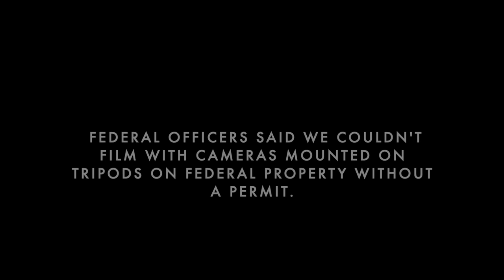Federal officers tell Mustang Medic and me to not film at Lincoln Memorial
Mustang Medic is used to interacting with law enforcement officers around Washington, DC, as he films for his YouTube channel. During our interview, a couple officers at the Lincoln Memorial told us we needed a permit to film with cameras mounted on tripods. This video shows Mustang Medic's interaction with the federal officers.

Big thanks to Mustang Medic! Give him a follow...